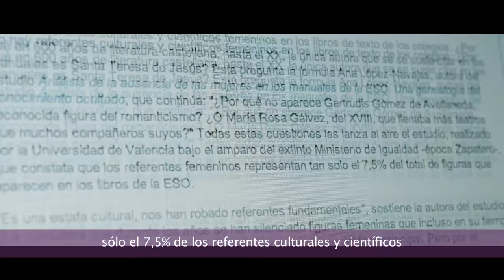Nuestras autoras no pueden seguir siendo una nota al pie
Preguntamos  al gobierno qué acciones se van a tomar para acabar con el silenciamiento de las escritoras en el currículo académico